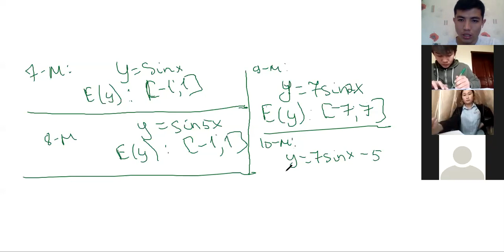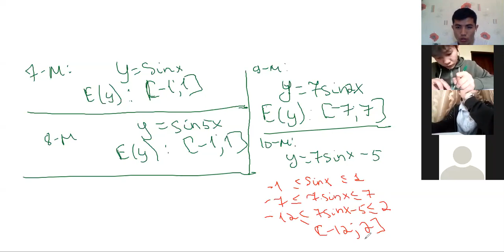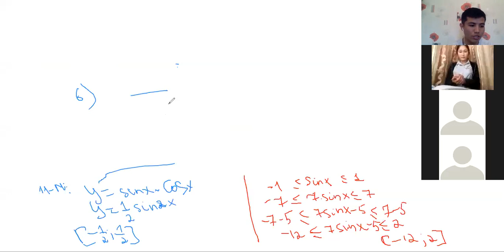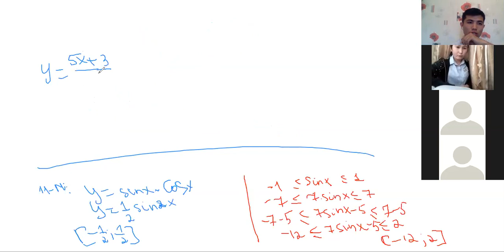Функция. Мәндер облысы3